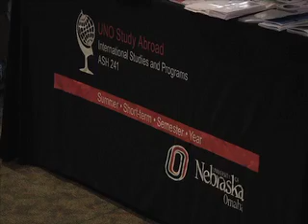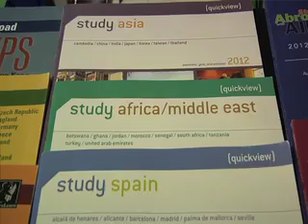BRCT 4460_Lackman: Project#4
International Education Week at UNO